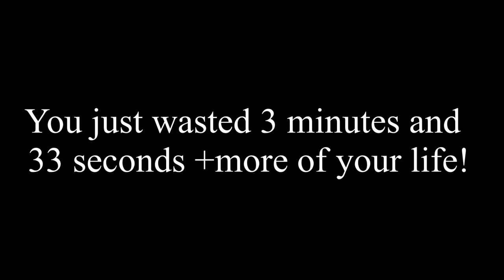Don’t watch this. You will regret it.